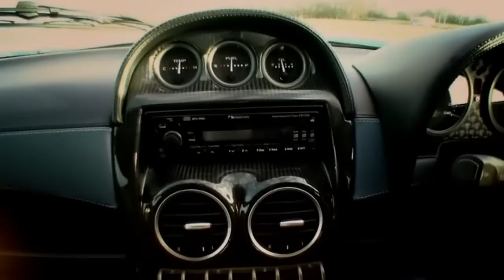Hammond, Clarkson and May Airbag Compilation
Top gear and grand tour stars discussing airbags of getting involved with airbag which involves crashes.